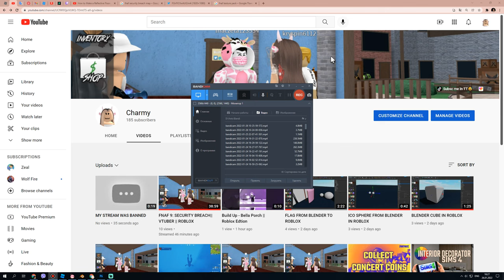I BANNED FROM STREAMING